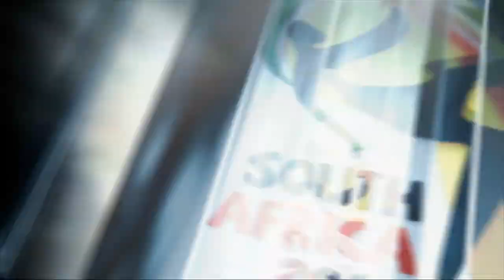EA Sports | Holland 1 - 0 Slovakia (AET) | 2010 FIFA World Cup - Round of 16